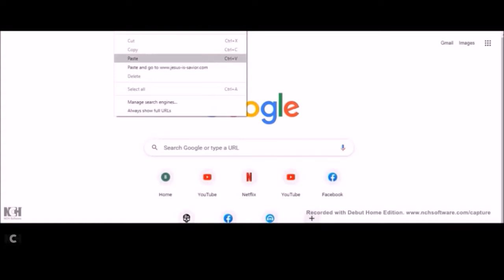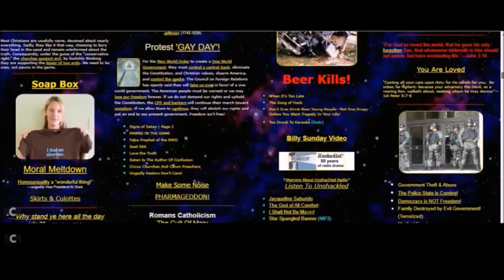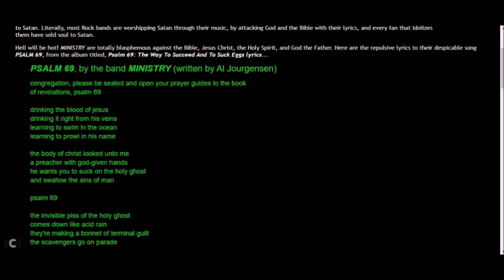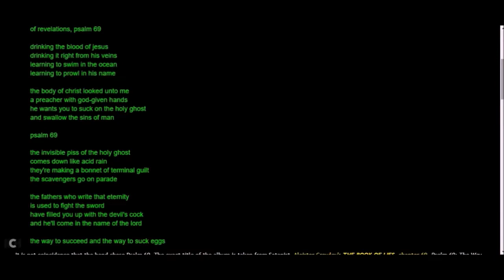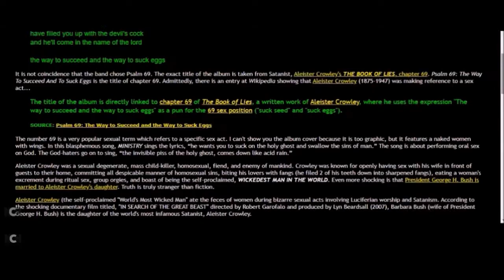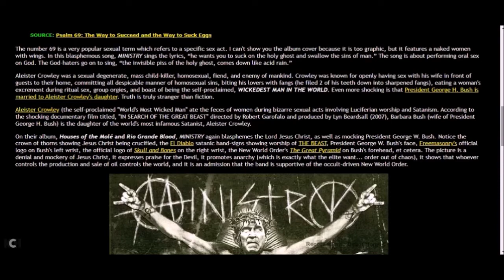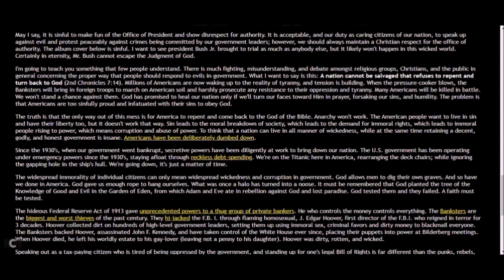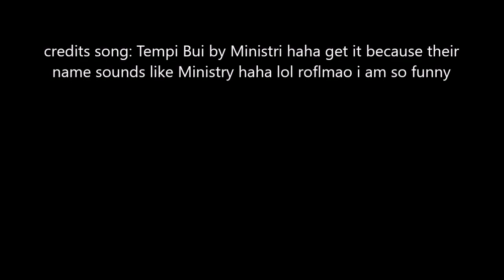The Most Satanic And Evil Rock Music Band In America!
I died and was buried. On the third full moon I rose again. But after this i will disappear again. But i will come again to judge the living and the dead, and reign for a thousand years over the nonbelievers. maybe.